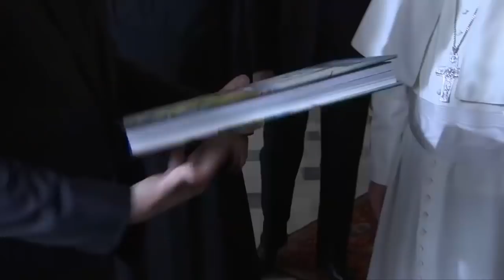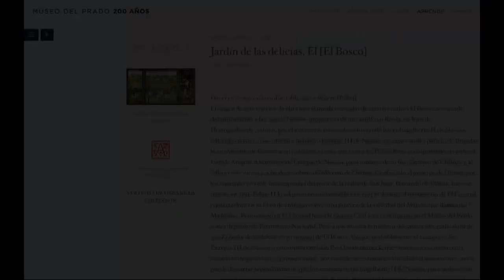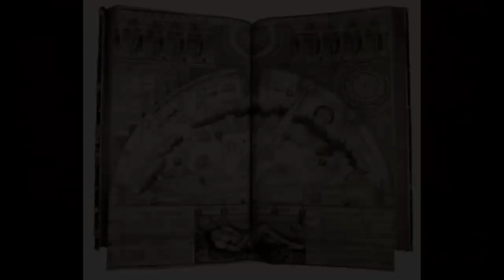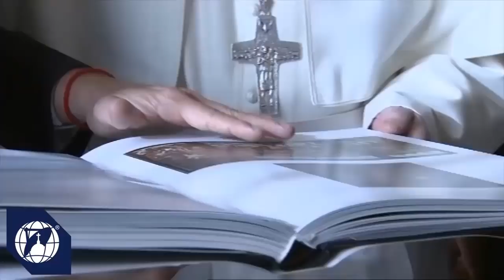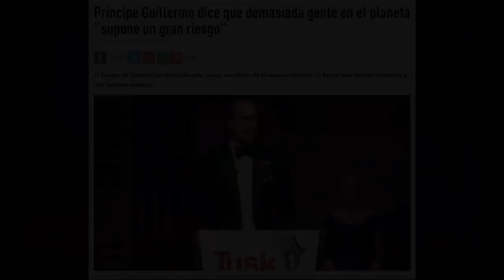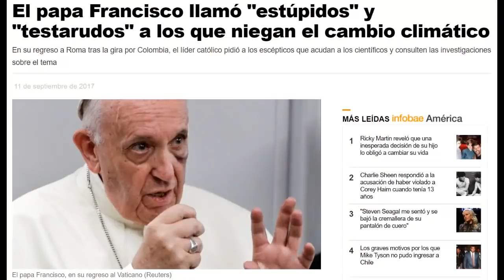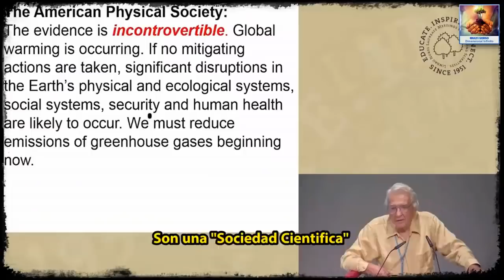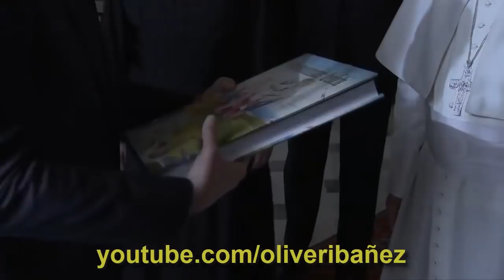La MISTERIOSA reunión del Papa con el actor Leonardo DiCaprio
Hace unos meses el Papa Francisco tuvo una misteriosa reunión con el actor Leonardo DiCaprio...
▸Todo sobre la Tierra Plana en mi nuevo libro